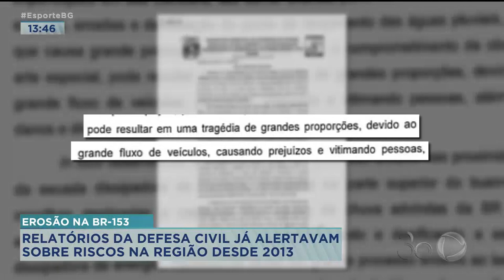EROSÃO NA BR-153 RELATÓRIOS DA DEFESA CIVIL JÁ ALERTAVAM SOBRE RISCOS NA REGIÃO DESDE 2013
A EROSÃO NO TRECHO DA BR-153 EM APARECIDA NÃO PARA DE AVANÇAR. RACHADURAS ESTÃO TOMANDO CONTA DA RODOVIA, QUE SÓ TEM MEIA PISTA LIBERADA. RELATÓRIOS DA DEFESA CIVIL JÁ ALERTAVAM PARA OS RISCOS NA REGIÃO DESDE 2013. DIANTE DO BURACO QUE SE ABRIU, NÃO ESTÁ DESCARTADA A INTERDIÇÃO TOTAL DO TRECHO DA BR.